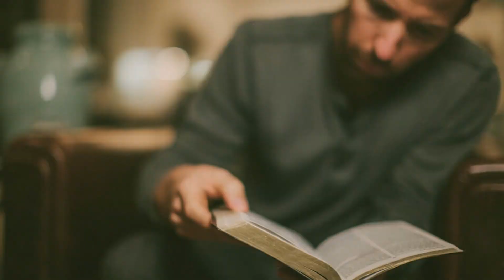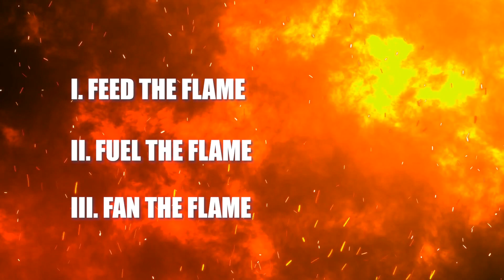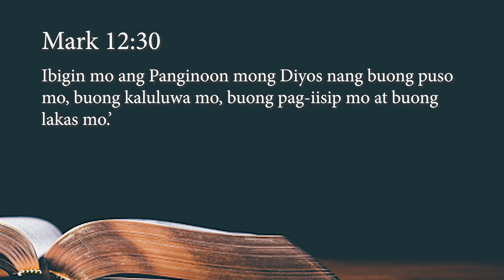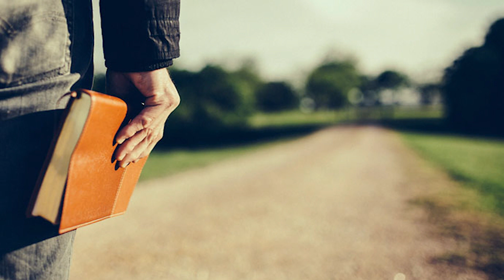NANLALAMIG KA NA BA SA PANANAMPALATAYA?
Ano-ano nga ba ang mga dapat gawin upang bumalik ang init o apoy sa pananampalataya?